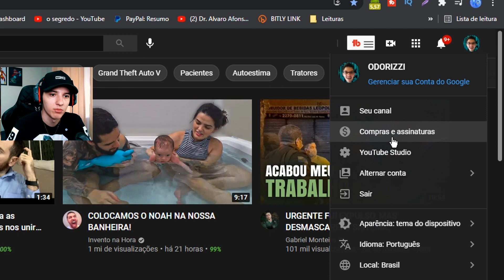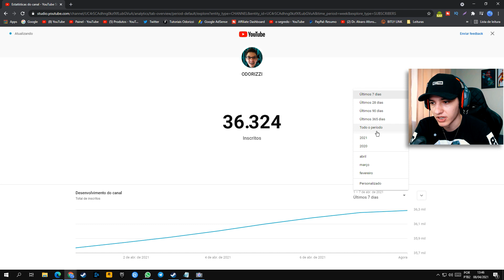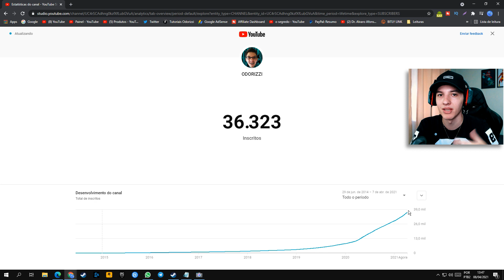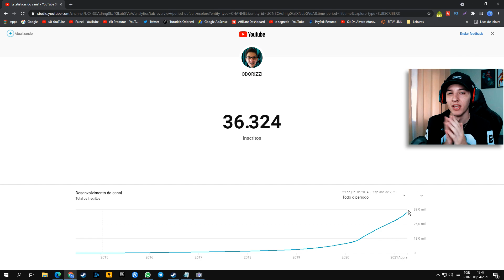Contagem de INSCRITOS em TEMPO REAL no YouTube Studio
Contagem de INSCRITOS em TEMPO REAL no YouTube Studio - Neste vídeo irei ensinar como ver inscritos em tempo real com o novo recurso do YouTube Studio
Link do Meu Microfone apresentado no vídeo